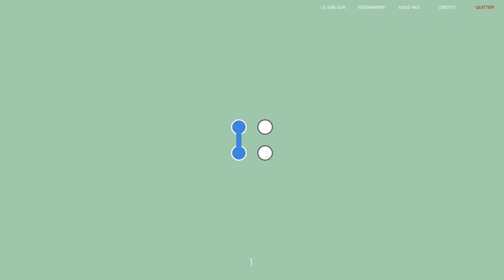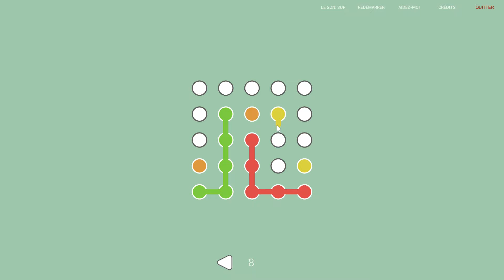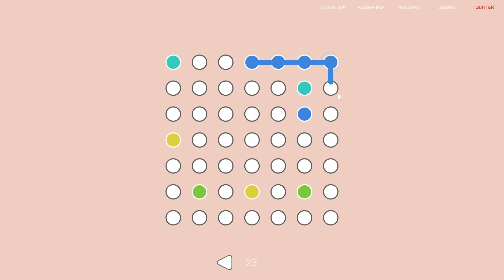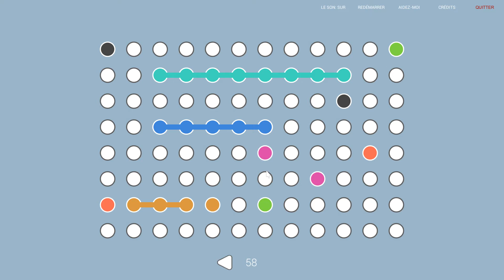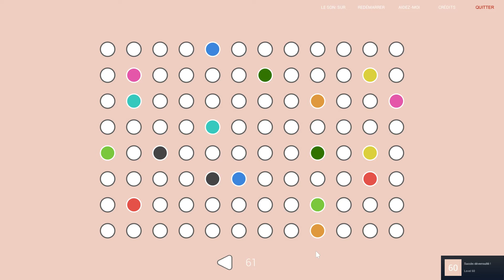Line Dots ALL LEVELS (1 to 80) [Minimal Puzzle Game]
TITRE : Line Dots
GENRE : Occasionnel, Indépendant
DÉVELOPPEUR : KYN Games
ÉDITEUR : KYN Games
DATE DE PARUTION : 27 août 2020
0:32 Level 1
0:43 Level 2
0:53 Level 3
1:00 Level 4
1:10 Level 5
1:37 Level 6
1:48 Level 7
2:28 Level 8
2:53 Level 9
3:27 Level 10
3:57 Level 11
4:57 Level 12
5:27 Level 13
5:58 Level 14
6:14 Level 15
6:44 Level 16
7:09 Level 17
7:28 Level 18
7:53 Level 19
8:12 Level 20
8:32 Level 21
8:57 Level 22
9:31 Level 23
10:11 Level 24
11:02 Level 25
11:34 Level 26
12:00 Level 27
12:36 Level 28
13:15 Level 29
14:40 Level 30
15:08 Level 31
15:52 Level 32
16:34 Level 33
17:00 Level 34
17:51 Level 35
18:36 Level 36
19:22 Level 37
20:11 Level 38
21:22 Level 39
22:01 Level 40
22:40 Level 41
23:18 Level 42
24:02 Level 43
24:58 Level 44
26:14 Level 45
27:31 Level 46
28:03 Level 47
29:22 Level 48
29:55 Level 49
31:09 Level 50
31:58 Level 51
33:06 Level 52
33:56 Level 53
35:00 Level 54
35:58 Level 55
37:44 Level 56
39:16 Level 57
40:23 Level 58
41:50 Level 59
43:15 Level 60
44:15 Level 61
45:17 Level 62
46:20 Level 63
47:14 Level 64
48:13 Level 65
49:41 Level 66
50:56 Level 67
52:45 Level 68
53:39 Level 69
54:40 Level 70
55:55 Level 71
56:56 Level 72
58:23 Level 73
59:37 Level 74
1:00:33 Level 75
1:01:47 Level 76
1:02:32 Level 77
1:04:10 Level 78
1:05:06 Level 79
1:06:06 Level 80